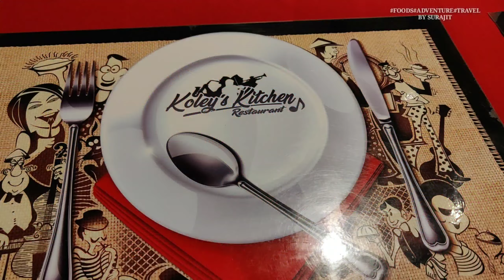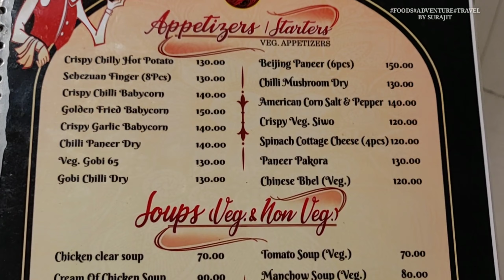KOLEY'S KITCHEN RESTAURANT, BARRACKPORE | BENGALI FOODS IN KOLEY'S KITCHEN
Koley's Kitchen Restaurant
Opposite of Great Eastern Trading Co 58/30 S.N Banerjee Road Barrackpore, Kolkata, West Bengal 700120

1.Bengali Food at very affordable price at Barrackpore. Also quality of FOOD is truly good.

2.One of the best place for Chinese cuisine.. Sitting place is very Appropriate and the food is really awesome... U can get good varieties of food near .